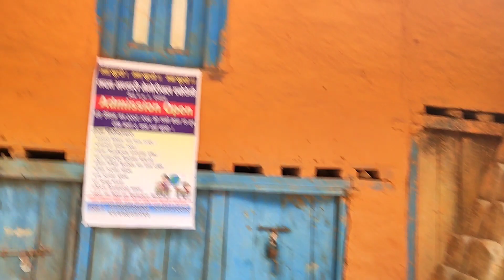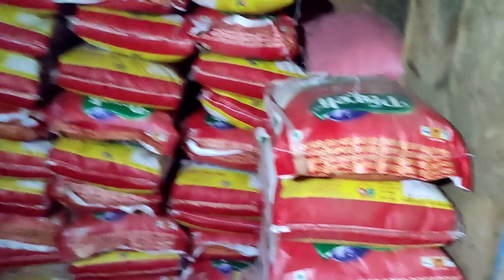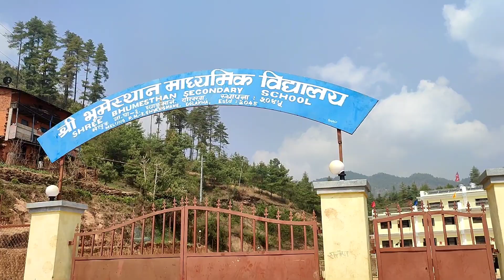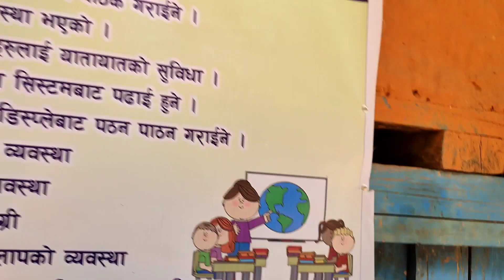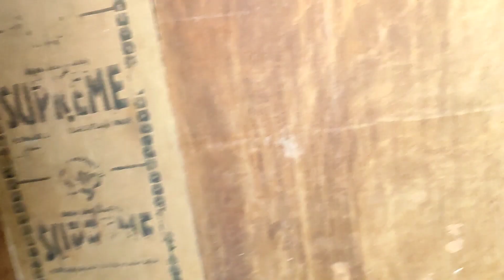Maile Padeko School//Hamro BaZar Ko Ghara//My First Viral Vlog😊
Maile Padeko School//Hamro BaZar Ko Ghara//My First Vlog😊myfirstvlog_manojdeyvlog

Hello friends, I'm K i Raja( के आइ राजा) welcome you to today's new video. How do you like my vlog literature and other uploading videos?

Hello friends welcome to my new day new Video:;Nepali vlog my first vlog viral vlog my first viral vlog songs non copyright songs virala video first vlog with aama gaugharma duldai desh lutera khani by pashupati sharma ramaudai ma aama ghar home tour my first vlog Bazar ka ghar mera vlog of america sourav joshi first vlog sourav joshi new song sourav joshi Blog sourav joshi sourab joshi block manoj dey blog nepali vlogger nepali vlogger in japan nepali vlogger in america nepali vlog in australia my fist vlog on youtube my fist viral video maile fist blog yasari gare
my fist vlog viral
Nepali vlog
pridev joshi vlog
kirajvlog
kalinchowk vlog
dolakha vlog
my first vlog at home
youtube grow karne ka tips
vlog kase banay
vlog blog viral karne ka aasani tarika
vlog viral kase kare
my first viral vlog dekho kyse huwa
vlog viral karo
youtube aaxa se viral karo
youtube grow axa se karo
esae hoga aapka video viral
kyase banaya maine aapan video virala dekho
aamaxorako vlog love you mom aama lover after long time meet a aama sourav joshi vlog manoj dey vlog pridev joshi vlog pridev vlog nepali prankministrer vlog prank minister in australia  sourav joshi viral fist vlog manoj dey first vlog baba aamaa My shop my house my old house vlog.
Your Quarries:
1
2
3
4
6
7
8
New swoyambhu vlog

searching keywords:
my today vlog
my fist blog 2022
my 1st vlog
my fist vlog on youtube
my fist viral video
maile fist blog yasari gare
Nepali vlog
pridev joshi vlog
kirajvlog
kalinchowk vlog
dolakha vlog
vlog kase banay
vlog viral karo
kyase banaya maine aapan video virala dekho ki raja viral vlog
manoj dey
how to make hd thumbnail on android
how to make hd thumbnail on android free fire
youtube channel kaise grow kare 2022
youtube gaming channel grow kaise kare 2022
kiraja ki viral video mrb vlog rungmang vlog